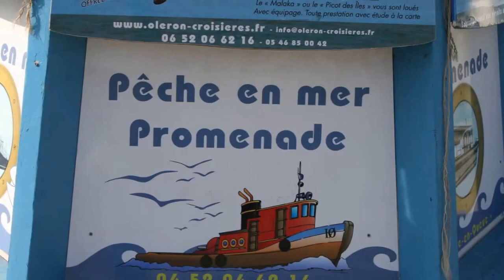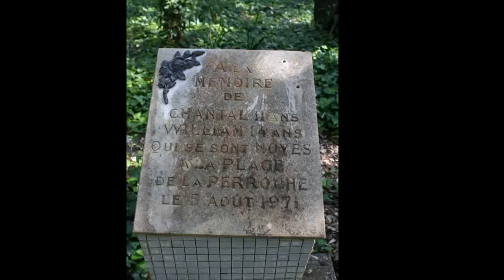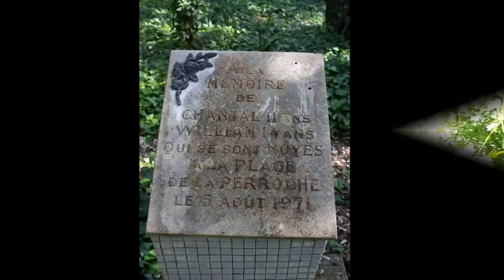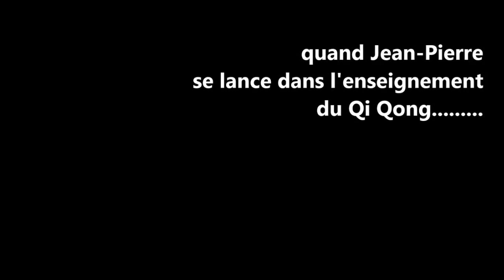RANDO OLERON 25 04 2014